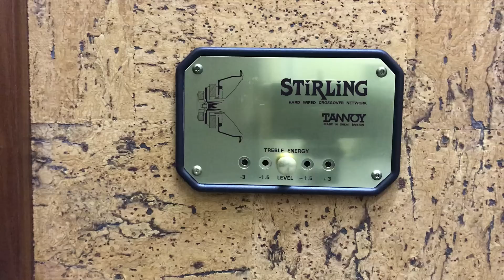Loa Tannoy Stirling TW hàng mới về